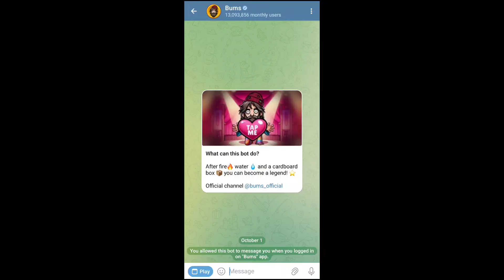Bums Lottery Card 15 November | 15 November Bums Daily Combo Card | Bums Lottery Card Today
Bums 15 November Daily Combo Card | Bums Lottery Card Today | 15 November Bums Lottery Card

bums lottery cards 15 November
bums daily combo today
bum's lottery card today 15 November
bums lottery cards today
bums lottery
15 November bums lottery card
today 15 November bums lottery card
15 November bums lottery result
bums lottery results